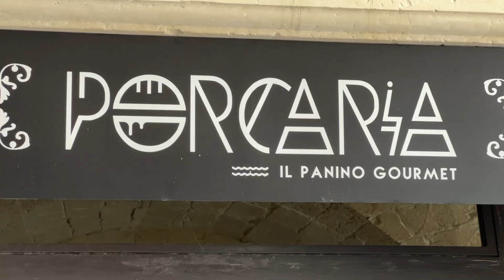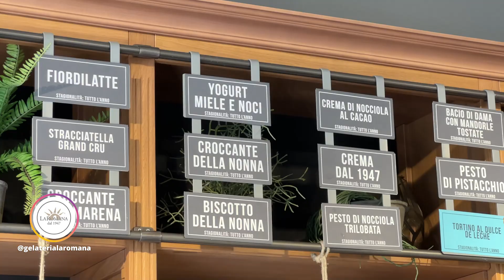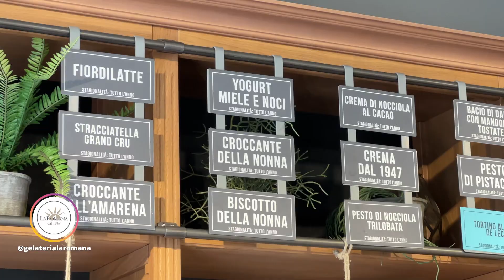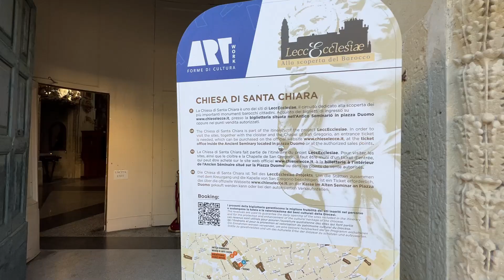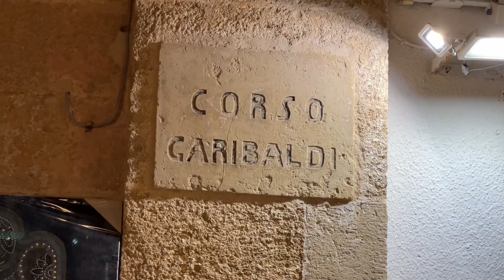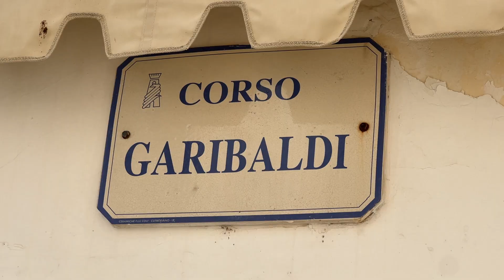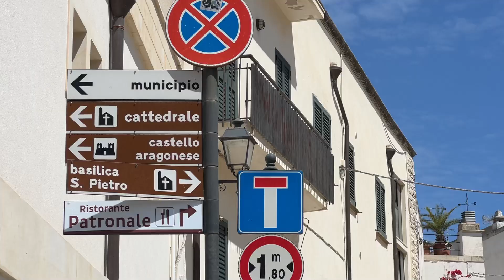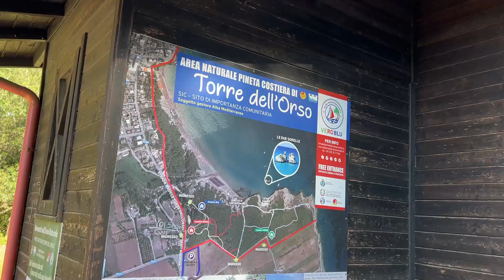O que fazer em Otranto e Lecce, na Puglia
Seguimos viajando pela Puglia. Desta vez vamos em direção ao sul. Começamos o dia fazendo um roteiro por Lecce, uma cidade linda! Depois, fomos para a incrível Otranto. Que cidade maravilhosa, com um centro histórico medieval, entre um castelo, e o mar... este só vendo pra acreditar.

Ainda deu tempo de conhecer os famosos Faraglione di Sant'Andrea, I caraibe di Salento e a Grotta della Poesia.

Vem que essa região é um absurdo de linda!

Links importantes:
- Todos os custos dessa viagem estão anotados em uma tabela. Quer saber quanto gastei em hospedagem, restaurantes, passeios? Solicita a tabela gratuitamente no link abaixo:

- Quer mais informações sobre o hotel em que nos hospedamos?

- SEGURO VIAGEM: Tenho utilizado o buscador de Seguros abaixo. Ele é ótimo pois mostra mais de uma seguradora, comparando preços e serviços. Você também pode entrar em contato com o chat online para tirar duvidas e ver qual é o seguro ideal para a sua viagem no link abaixo.

- CHIP DE INTERNET: Utilizei o OMeuChip nessa viagem, com o e-sim. Já cheguei no aeroporto conectado, foi super útil.

- MELHOR COTAÇÃO DE CAMBIO NA EUROPA? Só utilizei o cartão da Wise, e economizei bastante dinheiro nessa viagem! foi disparado a melhor cotação que fiz. Quer abrir uma conta? Aproveite o link abaixo e pague 0% de Taxa na primeira transferencia de até R$3.000.

Quer saber mais sobre a Wise? Nesse vídeo abaixo eu explico timtim por timtim:

- As joias que a Cacá usou neste vídeo são da marca Brass Oficina. Uma marca de joias artesanais, feitas de latão. Um tabalho lindo e exclusive. Quer saber mais?

Capítulos:

00:00 Introdução
00:24 O que fazer em Lecce, na Puglia
05:00 Onde se hospedar em Otranto, na Puglia
05:47 Conhecendo o centro histórico de Otranto
10:00 A praia mais bonita que já vi na Itália
11:42 Praias para conhecer entre Otranto e Lecce